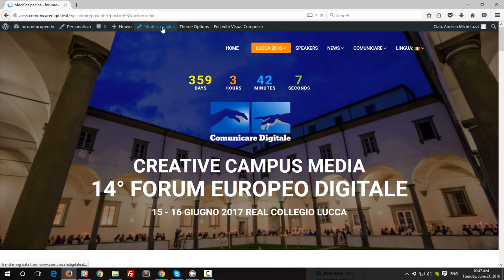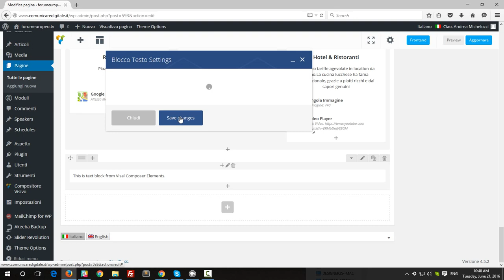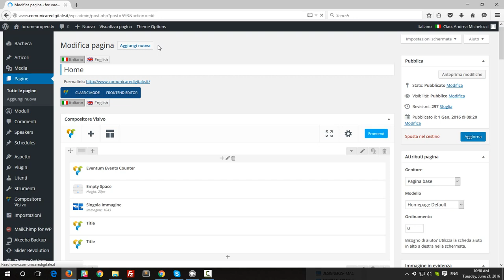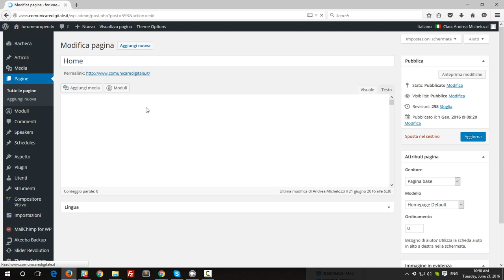Visual Composer text block